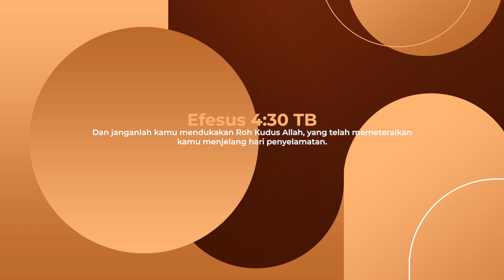CHRIST of Victory | Episode 450 | Pdt. Virgie Hutauruk